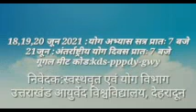उत्तराखंड आयुर्वेद विश्वविद्यालय अंतरराष्ट्रीय योग महोत्सव मनाने जा रहा है।इंटरनेशनल योगा डे 2021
उत्तराखंड आयुर्वेद विश्वविद्यालय हमारे माननीय कुलपति प्रो0 सुनील जोशी जी के निर्देशन में अंतरराष्ट्रीय योग महोत्सव मनाने जा रहा है।कृपया इस अवसर पर स्वास्थ्य विभाग द्वारा आयोजित योग प्रदर्शन एवं योग व्याख्यान को सुनने के लिए विश्वविद्यालय द्वारा प्रदत ऑनलाइन वर्चुअल लिंक से जुड़े।